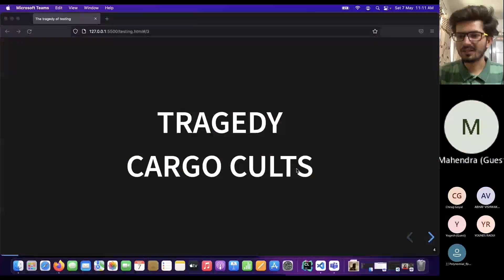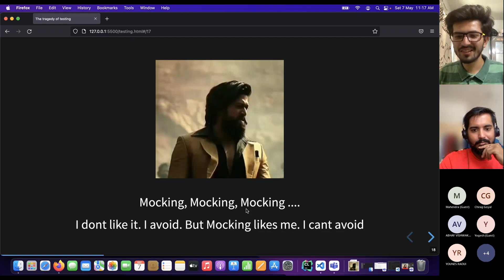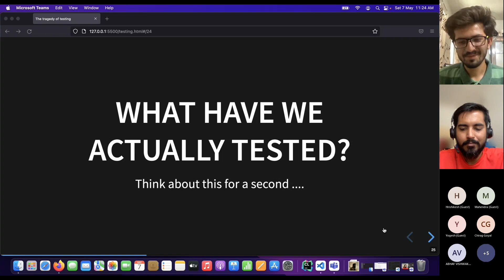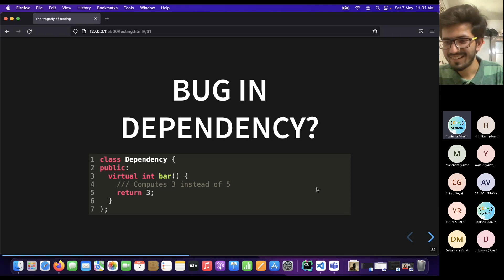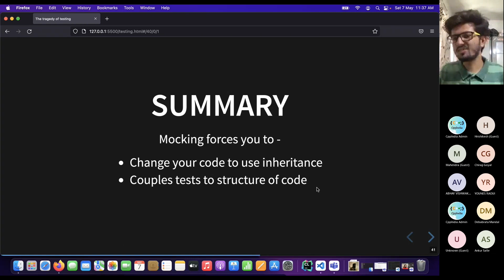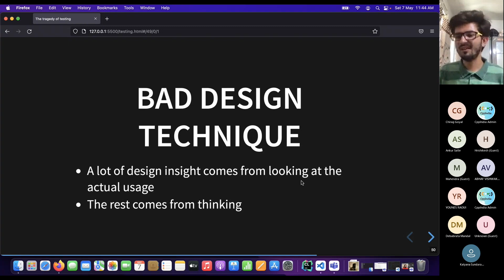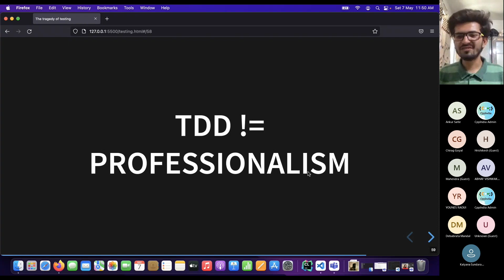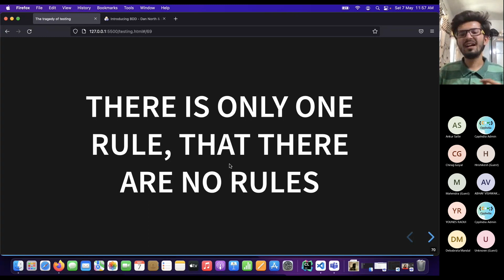[CppIndia] The Tragedy of Testing by Hemil Ruparel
Just having more number of tests doesn't guarantee the quality of software. Quality test cases guarantees the quality of software. Let's hear from Hemil about how to write such quality test cases and what things to avoid while writing tests.

Speaker Profile:
Name: Hemil Ruparel

This video is a live recording of the online conference held on 07-May-2022.